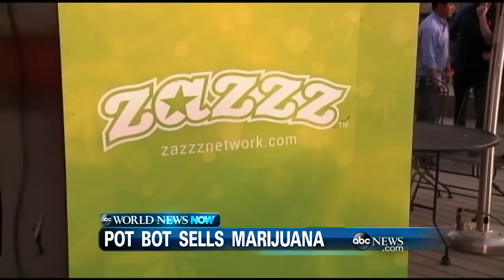WEBCAST: Kid Crawls Into Claw Machine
Also, a security scare in Boston prompted by a performance artist.